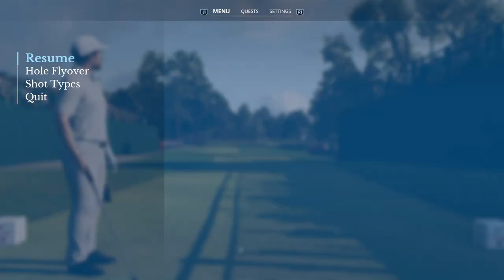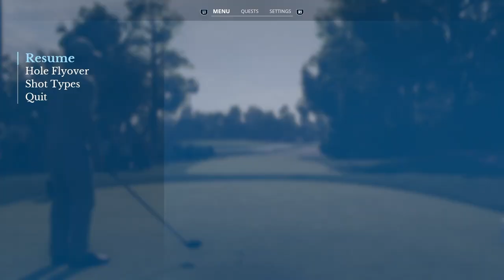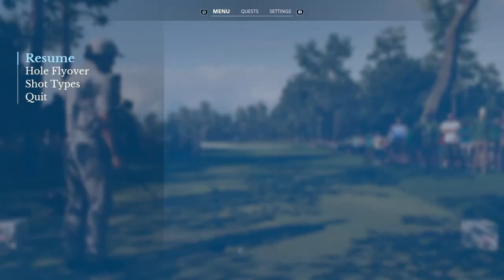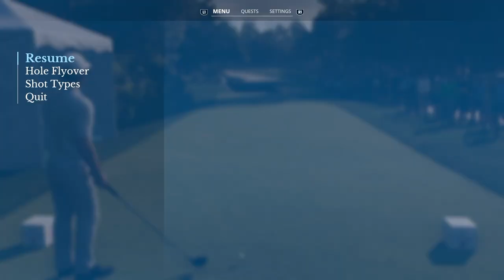TPC Sawgrass🏌️Korn Ferry Tour ⛳️ Final-Round - Front 9 - Karriere - EA Sports PGA Tour, PS5, dt.